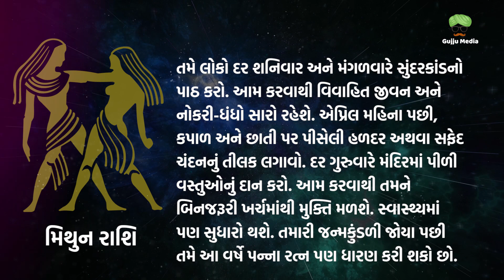મિથુન વર્ષિક રાશિફળ 2024: મિથુન રાશિના જાતકોનું વર્ષ 2024 કેવું રહેશે, જુઓ વાર્ષિક રાશિફળ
મિથુન રાશિના લોકોની આર્થિક સ્થિતિ સામાન્ય કરતા સારી રહેશે. આ વર્ષે તમે ઘર અને કાર ખરીદી શકો છો. કારણ કે ગુરુ તમારી રાશિથી 11મા ભાવમાં છે. જ્યારે શનિની દ્રષ્ટિ તમારા લાભ અને બહાદુરી સ્થાન પર છે. તેથી, આ વર્ષે તમને વાહન અને મિલકતનો આનંદ મળશે.